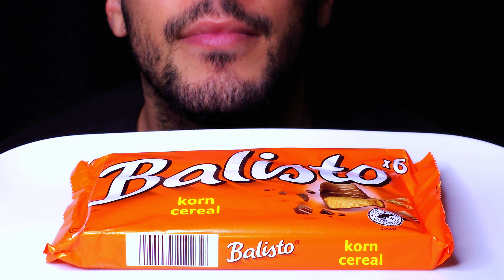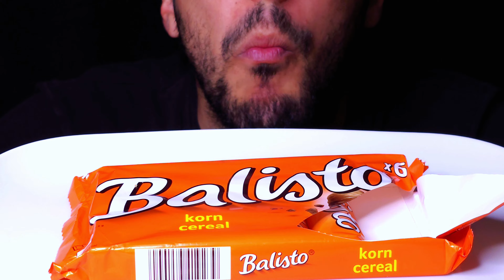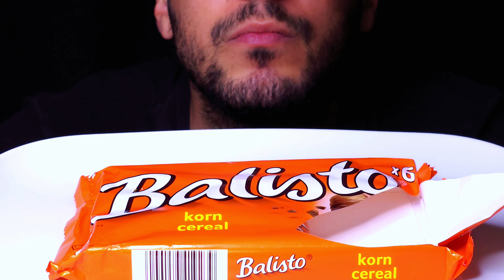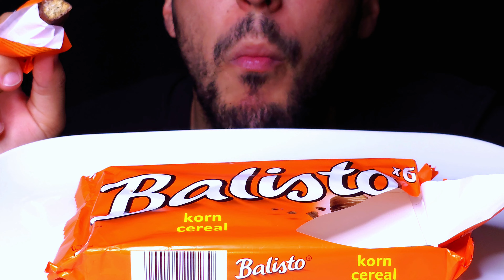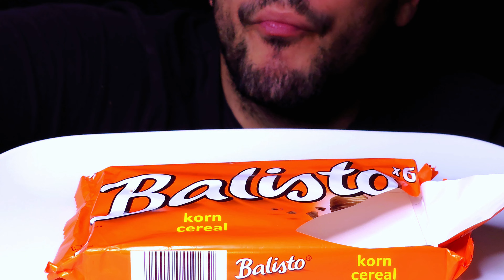ASMR BALISTO KORN CEREAL (EATING SOUNDS) NO TALKING MUKBANG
This is an ASMR video.
To experience ASMR tingles, PLEASE WEAR HEADPHONES.